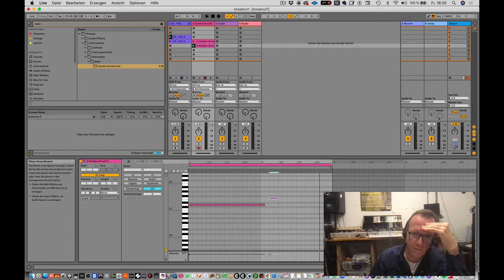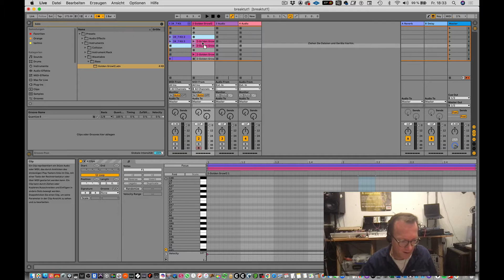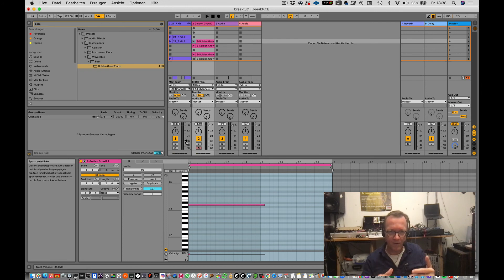Ableton Live 11: Aufnahme in Session Ansicht/ Session vs. Arrange (deutsch)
Besonderheiten der Aufnahme in der Session Ansicht
In Live 11 kann man spurweise "Back to Arrangement" gehen